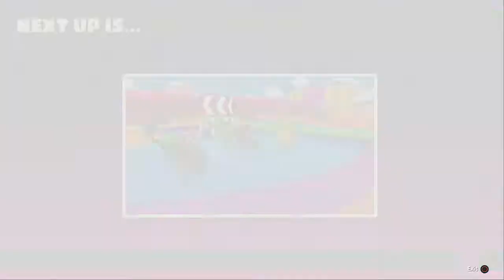Fall Guys Season 4 Episode 43 SQUADS SHOW XIV